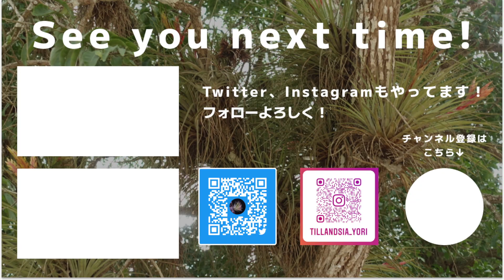ネオレゲリアの育て方・植え付け方法解説！【ネオレゲリア バヒアナ】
ティランジアという植物が大好きです！

ティランジアの成長記録や、栽培方法、品種解説など行っていきます！